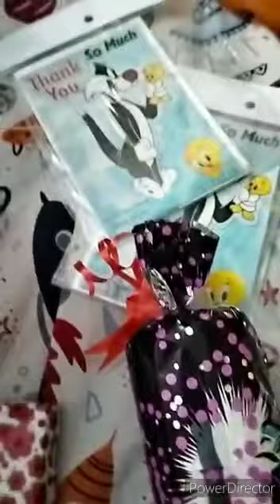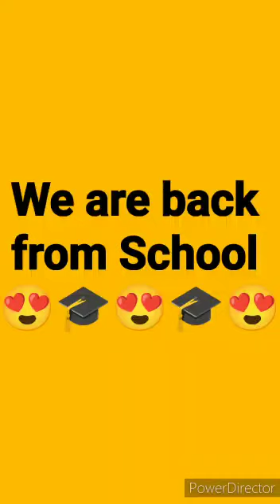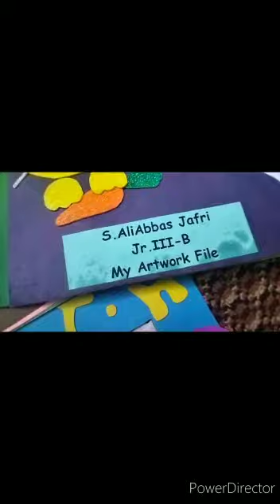Our Result Day!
MASHALLAH we are promoted to new class!